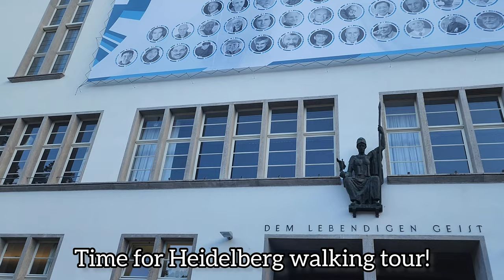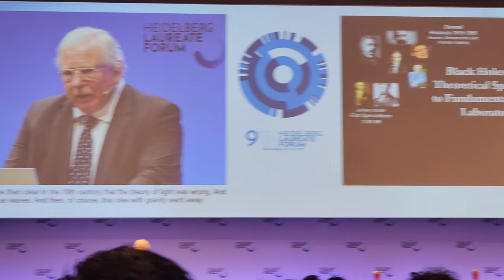Highlights of the 9th Heidelberg @LaureateForum, Germany, 2022 [4K@60fps]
The Heidelberg Laureate Forum (HLF) is a truly life-changing experience: "Each year, in the last complete week of September, the recipients of the most prestigious awards in mathematics and computer science, the Abel Prize, ACM A.M. Turing Award, ACM Prize in Computing, Fields Medal, IMU Abacus Medal and Nevanlinna Prize, meet 200 selected young researchers from all over the world."

It was my privilege to be among the 200 selected young researchers for the 9th Heidelberg Laureate Forum, held in September 2022.

Check out this video for some glimpses of this amazing experience.